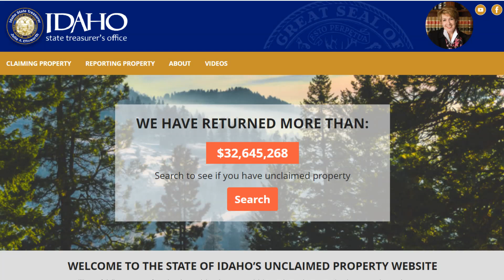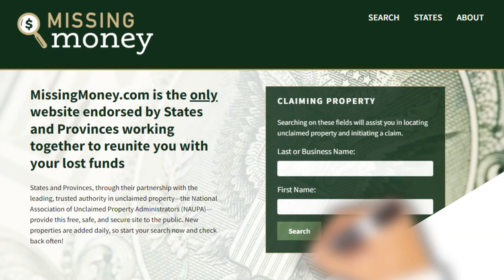How Can You Avoid Unclaimed Property Scams?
Learn where to file an Unclaimed Property claim, and how to avoid being scammed.